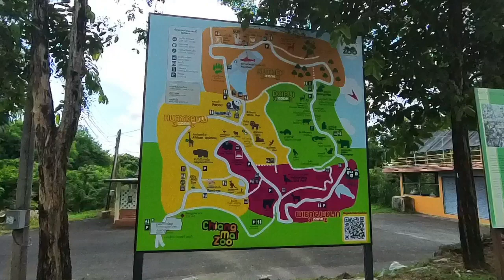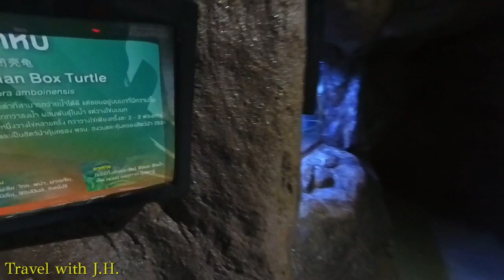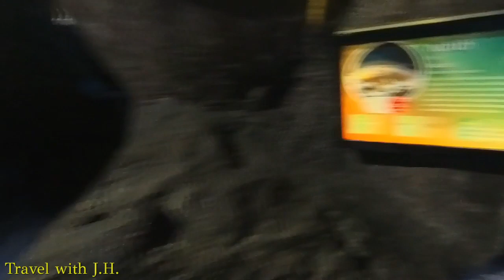Aquarium in Chiang Mai Zoo is a Notable Attraction in Chiang Mai, Thailand.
The aquarium at Chiang Mai Zoo, also known as the Chiang Mai Zoo Aquarium, is a notable attraction in Chiang Mai, Thailand. Here are some key details about it:

Size and Features: The aquarium is one of the largest in Asia, covering an area of around 13,985 square meters. It features a variety of aquatic life from freshwater and saltwater environments.

Tunnels: The aquarium boasts two underwater tunnels, each about 133 meters long, providing visitors with a unique perspective of marine life swimming above and around them.

Exhibits: The exhibits are divided into different sections, showcasing marine creatures from different regions, including the Amazon, Mekong River, and the ocean. You'll find a variety of fish, sharks, rays, and other aquatic creatures.

Educational Programs: The aquarium offers educational programs and interactive exhibits to teach visitors about marine conservation and the diverse ecosystems of aquatic life.

Accessibility: Located within the Chiang Mai Zoo, the aquarium is easily accessible and can be combined with a visit to the rest of the zoo, which houses a wide range of animals and attractions.

Activities: Besides viewing the exhibits, visitors can participate in activities like feeding fish and attending live shows featuring marine animals.

Would you like more detailed information about a specific aspect of the Chiang Mai Zoo Aquarium?